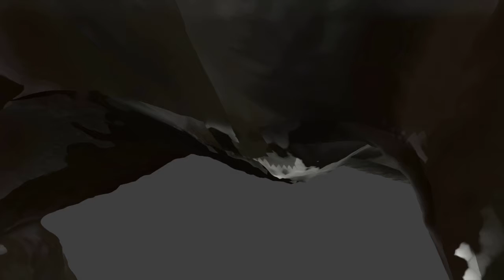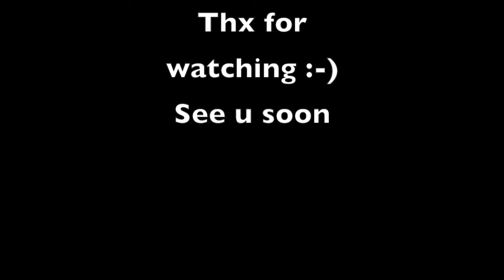Final Rendering: T-Rex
The  rendering of this took around 3hours. Im glad with the result.
Maybe the surface of the T-Rex is a bit to glossy, but it was a bit different on my reference imagines so I just decide to go with this.